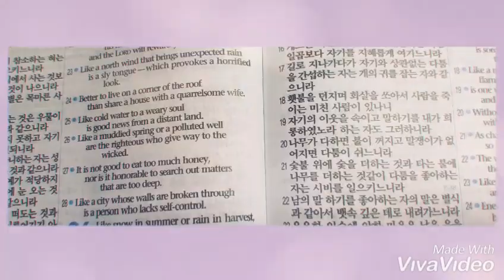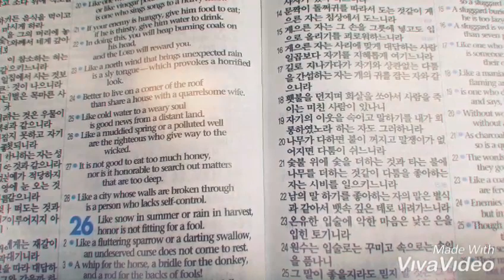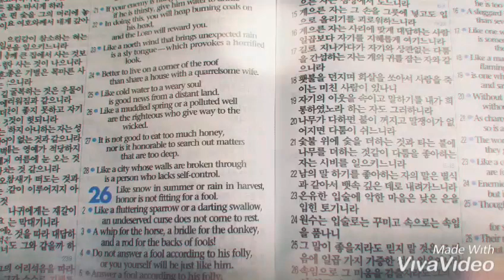게으른 사람들의 특징 / 광야의소리 3분말씀 서효원 목사